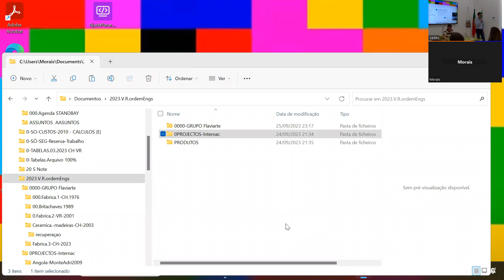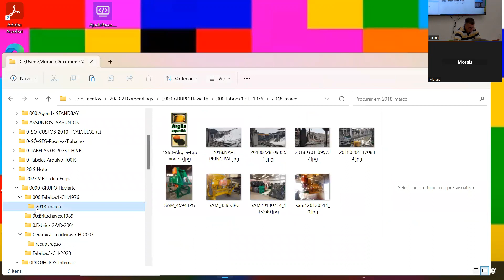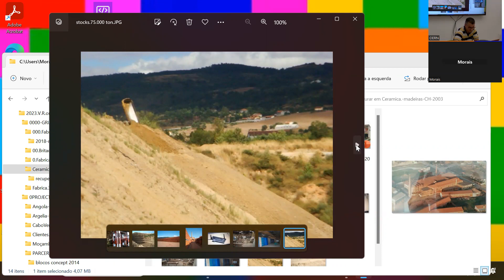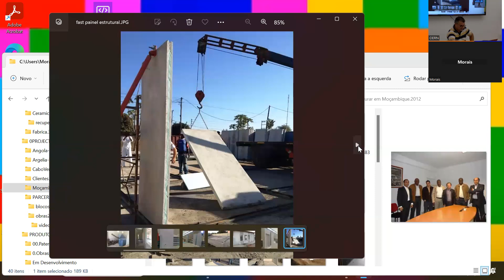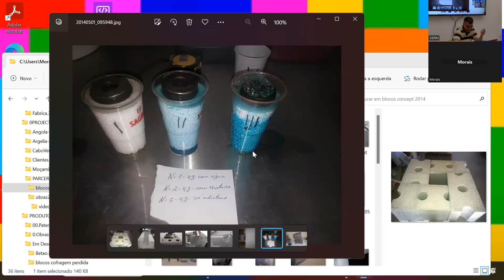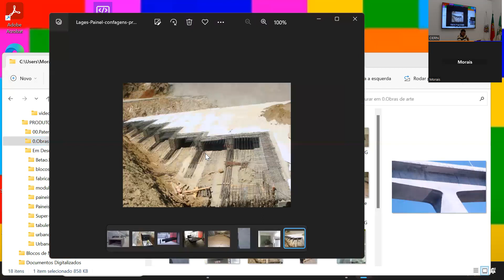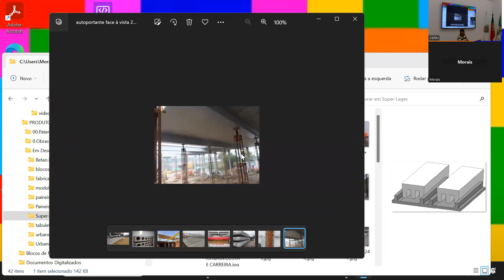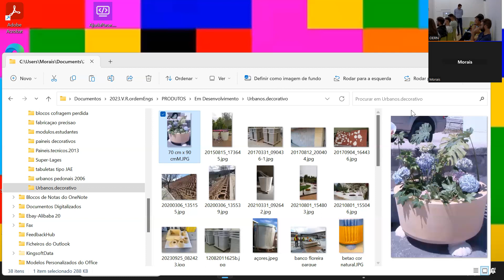Café na Ordem com empresas | Flaviarte